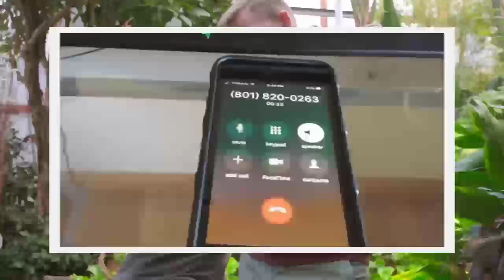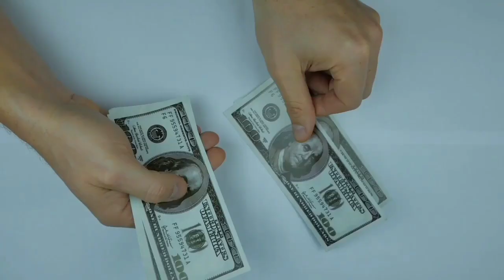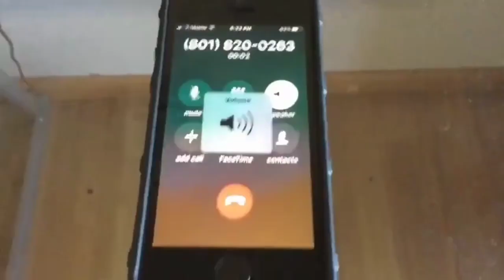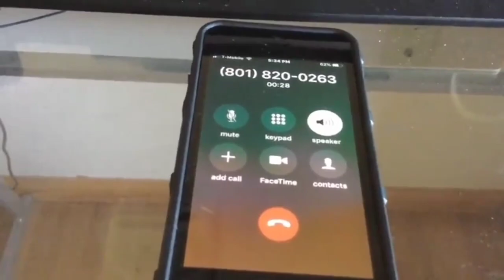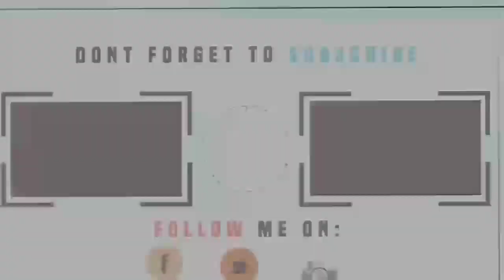भूल कर भी ये गलती मत करना😲 | mysterious number | most amazing random facts | Tasu facts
In this video I explained most amazing random facts.

Facts

1) very funny fact .
2) facts about squirrel.
3) old shoes technology.
4) world first camera 📷.
5) world first photo.
6) strange culture of Indonesia.
7) strange restaurant of Taiwan.
8) mysterious number.
9) leonarda ciyanciulli serial killer.
10) facts about conjuring movie.
11) strange law of singhapur.
12) fastest expiring item.
13) Mexico underwater river.

                           Materials

1. This video has no negative impact on the original works ( it would actually be positive for them )
2. this video is also for teaching purposes.
3. It is not transformative in nature.
4. I only used bits and pieces of videos to get the point across where necessary.